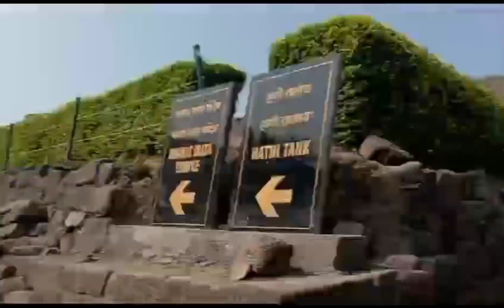Navratri ,Trekking and Masti ❤️☺️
find Mistake in the video